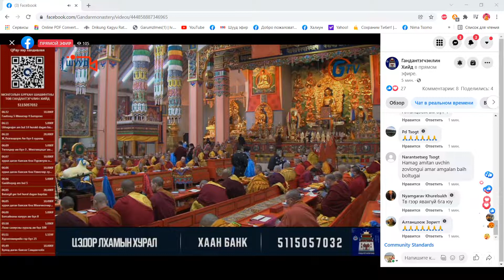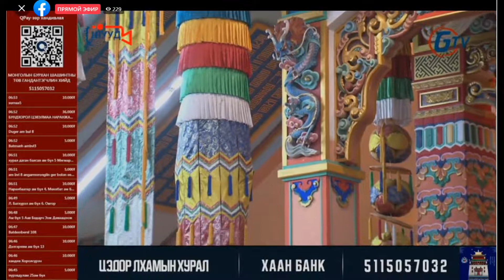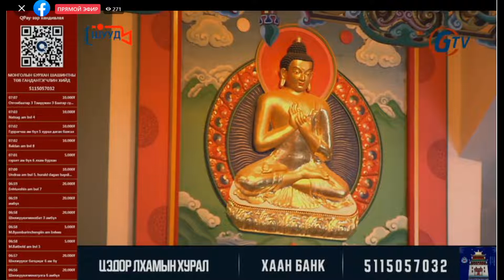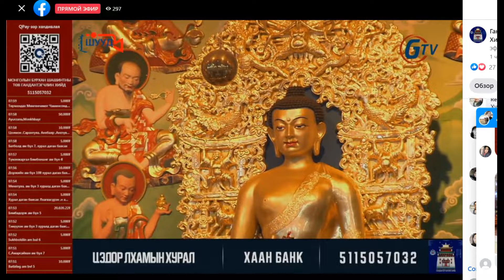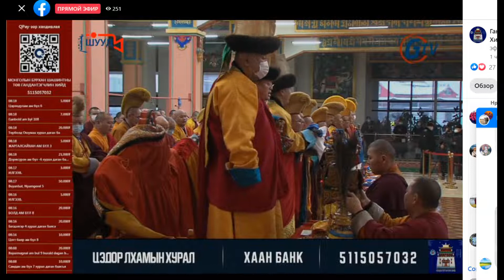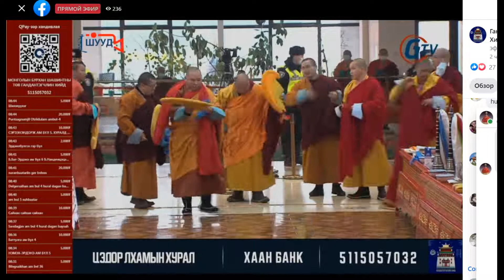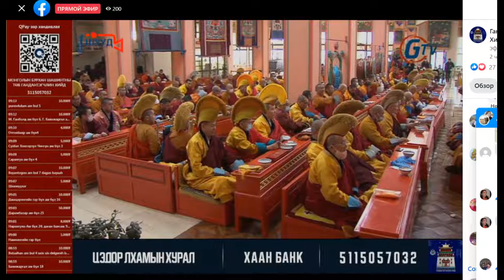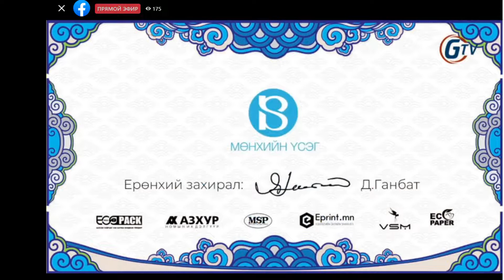Цэдор Лхамын хурлаас-4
XVII-р жарны буян үйлдэгч хэмээх УСАН БАР жилийн Цэдор Лхамын хурлыг Батцагаан дуганаас  GTV телевиз  шууд дамжуулж байна.2022 02 02